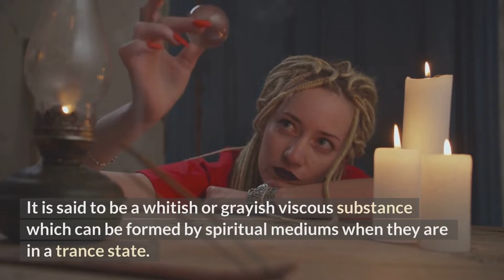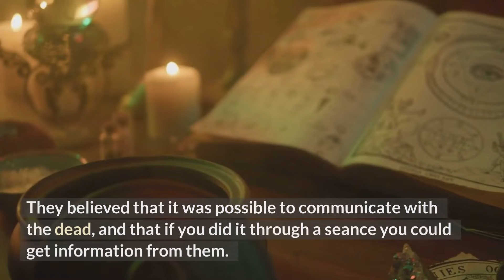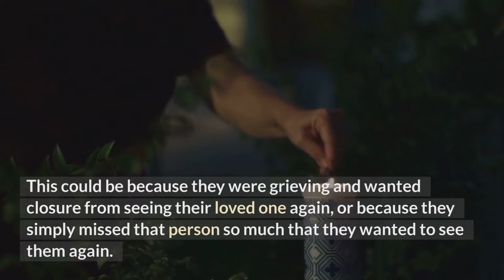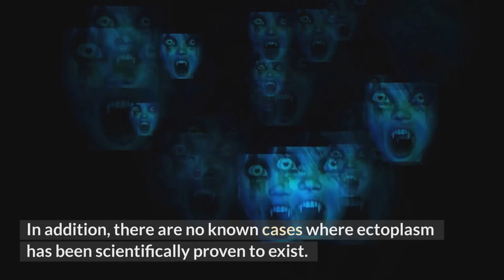Ectoplasm Revealed: Paranormal Evidence or Myth?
Ectoplasm Revealed: Paranormal Evidence or Myth? Join us on a thrilling exploration into the world of the unknown. We dissect ectoplasm, a mysterious substance often associated with paranormal activities and spirit manifestations. Is ectoplasm actual evidence of the otherworldly, or simply a product of myth and folklore? We dive into historical accounts, scientific views, and popular cultural references to bring you the complete lowdown. Whether you're a paranormal enthusiast, a skeptic, or just curious, this video will shed light on one of the most debated phenomena in paranormal science.